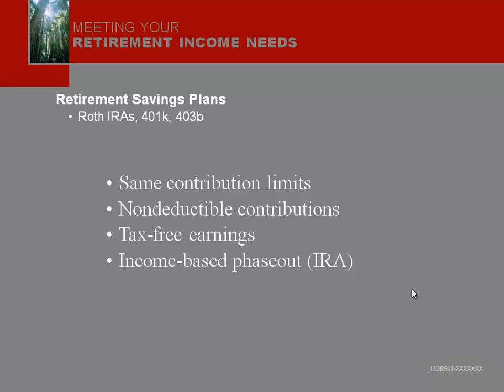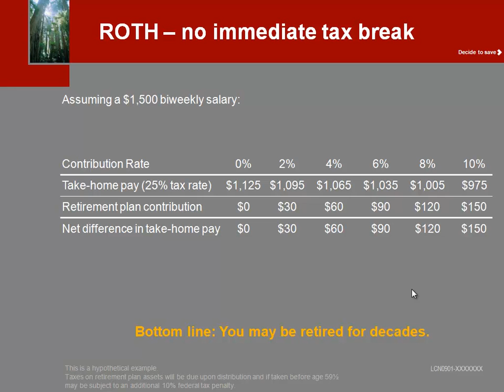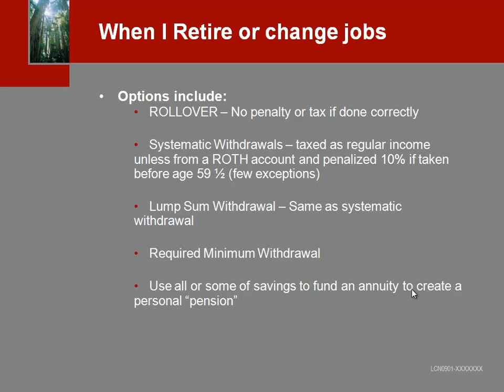Investment Accounts - Part II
Class Sept 23